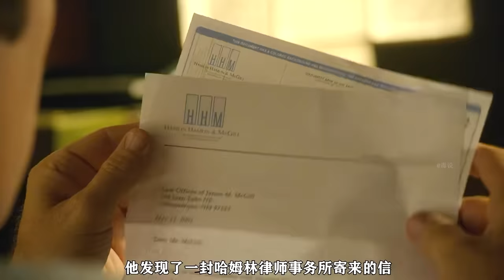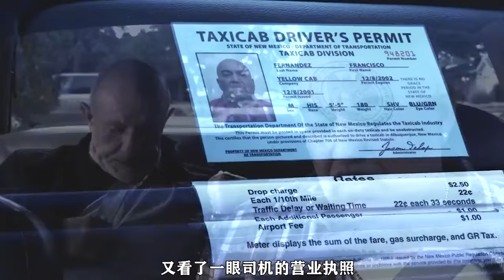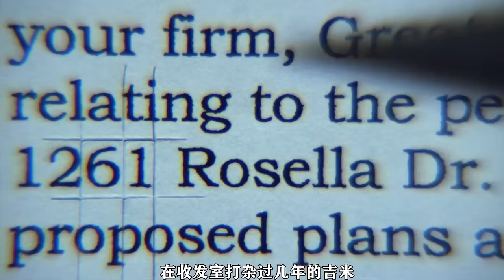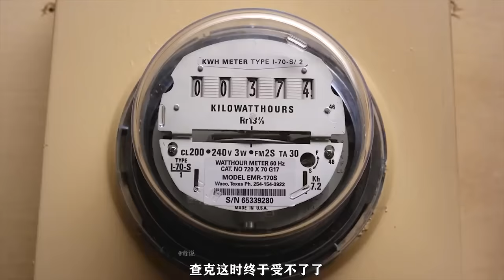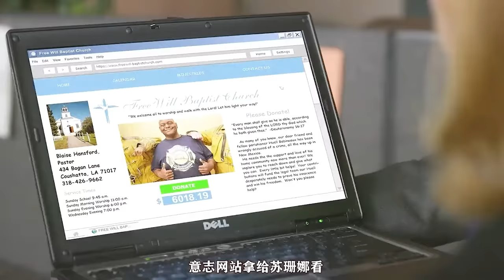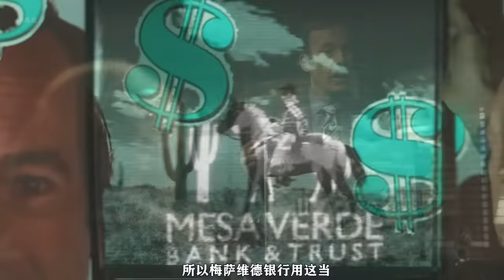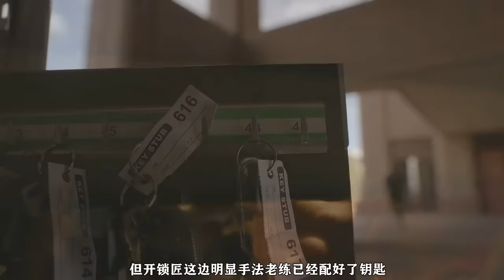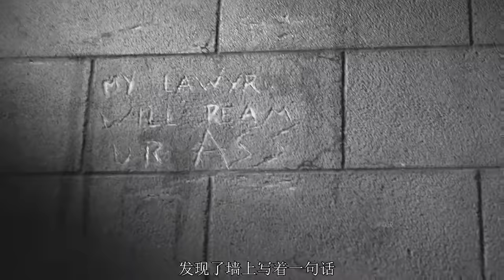季均9.6！绝命毒师衍生剧及前传，高分美剧《风骚律师》1-6季全系列解说合集一口气看完！